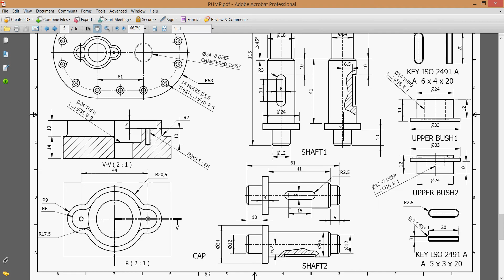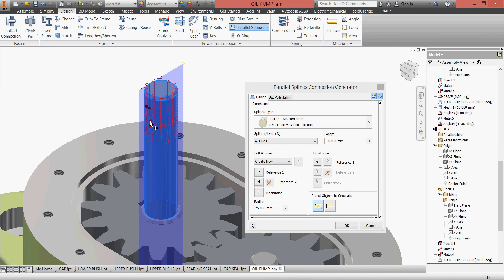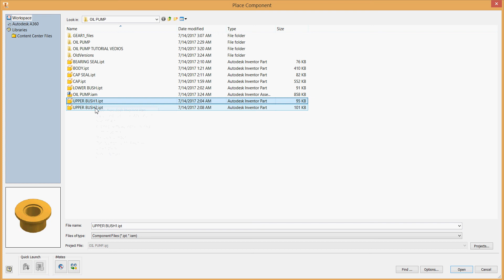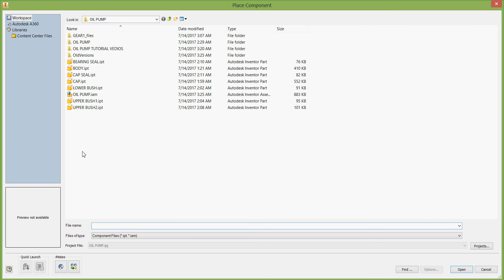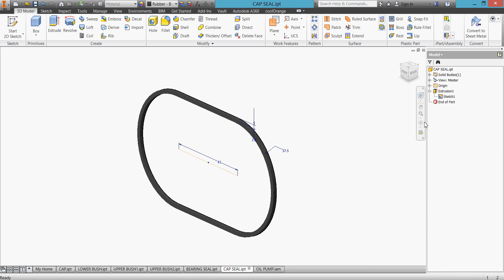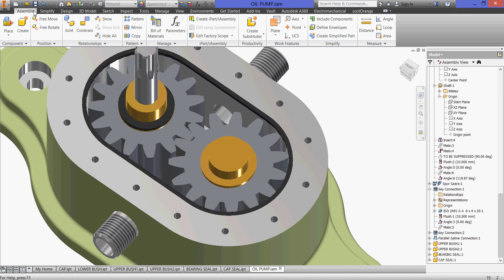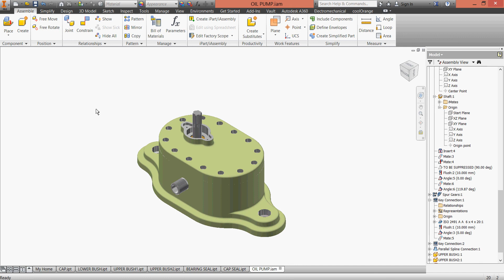9 OIL PUMP DESIGN ASSEMBLY PARALLEL SPLINES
Step by step tutorial videos, showing the easy way of modelling  an Oil pump using Inventor 2016, how to create the parts, assemble them and drive gears, new approach make use of most Inventor specs, design center with some new tips & tricks ...